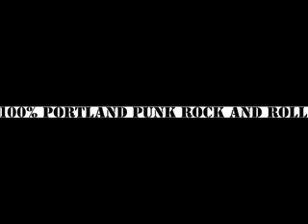P.R.O.B.L.E.M.S. - MEXICAN TOUR 2013 (CD)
P U N K . R O C K . A N D . R O L L
FROM PORTLAND

TRACKLIST:
01 .- HATE TV
02 .- BOOZEBAG
03 .- OOPS
04 .- UNDERHILL
05 .- CAN'T TURN OFF MY BRAIN
06 .- REMEDY (ROSE TATTOO)
07 .- LOVE SO HARD
08 .- I GOT AN ITCH

P.R.O.B.L.E.M.S.

ONLY MEXICAN EDITION // UNICA EDICION PARA EL TOUR MEXICANO